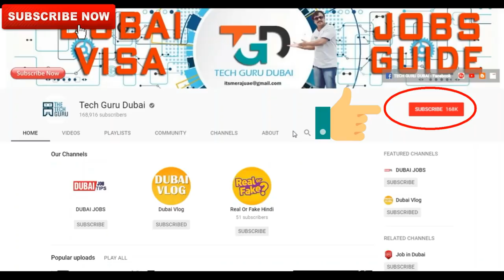भारत से दुबई जाने तक एअरपोर्ट प्रोसेस | HINDI URDU | TECH GURU DUBAI JOBS